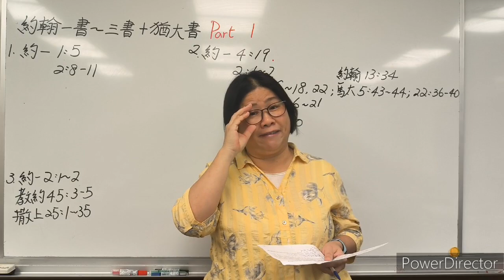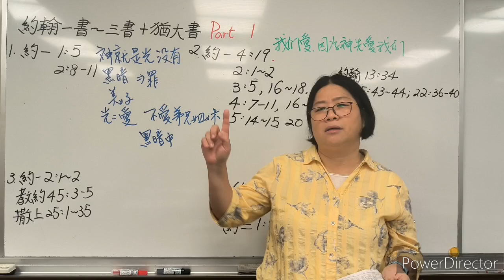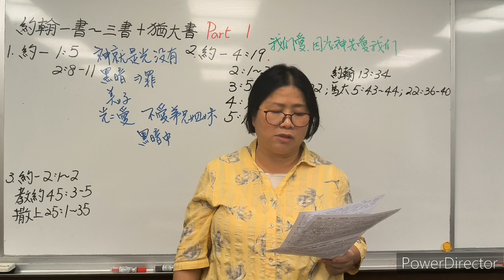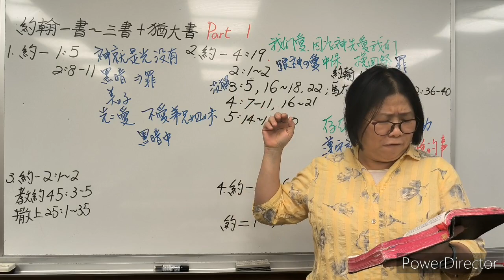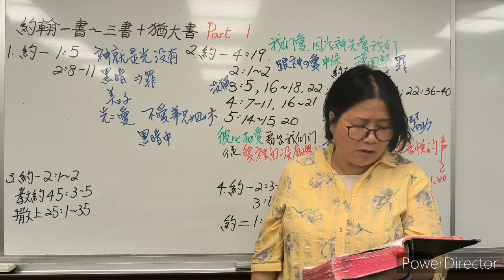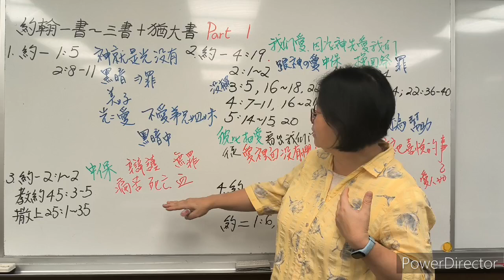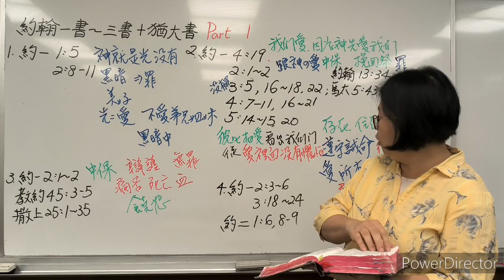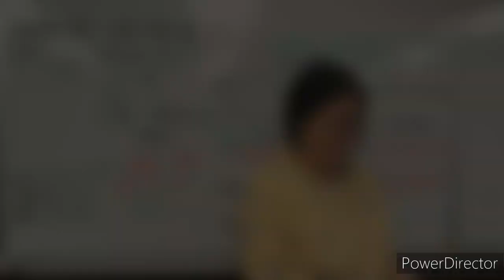來跟從我Come Follow Me--約翰一書~三書+猶大書 part 1 (新約系列 96)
約翰一～三書；猶大「神就是愛」約翰和猶大提筆寫信時，腐敗的教義已經開始導致許多聖徒的叛教。有些假教師甚至質疑耶穌基督是否真的以肉身顯現過（約一4：1-3；約二1：7）。在這樣的情況下，教會領袖可以做什麼？使徒約翰分享他個人對救主的見證，作為回應：「這是我們所作的見證，論到從起初原有的生命之道，就是我們所聽見、所看見、親眼看過、親手摸過的」（英文版約譯約書1：1）。接著約翰教導愛：神對我們的愛及我們應該對祂、對祂所有兒女的愛。別忘了約翰也曾親眼見到，親自體驗過救主的愛（約翰13：23；20：2），因此他希望聖徒們也能感受到同樣的愛。在世人質疑對耶穌基督的信仰、到處可見錯誤教導的今日，我們也需要約翰的見證，及有關愛的教導。閱讀約翰的書信可以幫助我們勇敢面對今日的逆境，因為愛裏沒有懼怕；愛既完全，就把懼怕除去（約一4：18）

約一；約二神是光，神也是愛。如果要你選一兩個字來形容神，你會用什麼字？約翰在他的書信中經常用「光」和「愛」這兩個字（約一1：5；2：8-11；3：16，23-24；4：7-21）。閱讀約翰的前兩封書信時，沉思約翰曾感受到救主的光和愛的經驗。思考約翰從耶穌的教導中學到什麼，約翰3：16-17；12：35-36，46；15：9-14；19：25-27。關於神的光和愛，你是否看到這些教導和約翰一書的教導有何相似之處？有哪些經驗讓你知道神是光和愛？

你的生活一直以來如何受到愛的影響呢？我們為什麼都需要感受到愛，尤其是感受到神的愛？使徒約翰寫信給被虛假的教導誤導的聖徒。他把重點放在神對眾聖徒的愛，以及這份愛如何透過耶穌基督的拯救使命展現出來。希望這影片幫助你感受到神對你的愛

約一4：8，16 約翰為什麼會說，神就是愛？神的一項關鍵特質，就是祂對我們的愛
思考以下問題：
你有感受到天父和耶穌基督給你個人的愛嗎？為什麼有？或為什麼沒有？
你相信祂們認識你，也知道你個人所經歷的成功和困難嗎？為什麼？或為什麼不？
祂們用了哪些方式，或可能會用哪些方式，向你展現出祂們對你的愛？

約一4：19
十二使徒定額組長老戴爾•瑞隆的演講「才能吸引所有的人接近我」，2016年4月，我住在非洲的時候，曾向七十員惠福•安德生長老請教，如何幫助貧困的聖徒。他和我分享：「施予者和接受者的距離越遠，接受者就越覺得自己有權要求應得的權益。」

「施予者和接受者的距離越遠，接受者就越覺得自己有權要求應得的權益」這項概念，在靈性方面也適用。我們的天父和衪的兒子耶穌基督是最偉大的施予者。我們與衪們的距離越遠，就越會覺得我們有應得的權利。我們會開始認為獲得恩典是理所當然的，且祝福是衪們虧欠我們的。我們很容易就會環顧四周，找出不公平的事物，覺得受委曲，甚至被我們認為不公平的事激怒。當我們與神疏遠時，就算是小小的不公平也會看起來很嚴重。我們覺得神有義務現在就要解決這些事！

在摩爾門經中，尼腓與他的哥哥拉曼和雷米爾之間的鮮明對比，彰顯出我們與天父和耶穌基督的接近程度所造成的差異：尼腓「非常渴望知道神的奧祕，因此，〔他〕向主呼求」，然後他的心軟化了。相反的，拉曼和雷米爾與神疏遠，他們不認識衪。尼腓毫無怨言地接受了許多艱鉅的任務，但是拉曼和雷米爾「在許多事上抱怨」。抱怨在經文中的意思是指孩子氣地發牢騷。經文記載「他們抱怨，因為他們不知道創造他們的神的作為」

尼腓跟神很接近，使他可以看出並感謝神「溫柔的慈悲」。相反的，拉曼和雷米爾看到尼腓獲得祝福時，他們「因不了解主的作為而對他發怒」。拉曼和雷米爾認為他們獲得的祝福是他們應得的，且任性地認為自己應該得到更多。他們似乎認為尼腓得到祝福是對他們的「錯待」。這在經文中的意思是指，覺得自己沒得到應得的，而心生不滿

尼腓運用對神的信心去達成神要求他去做的事情。相反的，拉曼和雷米爾「因為心地頑硬，沒有像他們該做到的那樣仰賴主」。他們似乎認為主有義務回答他們沒有提出的問題。他們說：「主沒有讓我們知道這種事。」他們根本沒有試著去求問。這在經文中的意思是指抱持著不以為然的懷疑態度

由於拉曼和雷米爾與救主疏遠，所以他們抱怨、變得愛爭論、沒有信心。他們覺得生活很不公平，認為他們獲得神的恩典是應該的。相反的，由於尼腓接近神，他肯定知道對耶穌基督來說，生活才是最不公平的。雖然救主完全無罪，卻受了最多的苦

我們的心思意念越接近耶穌基督，就會越發感激衪的無辜受苦，更感謝恩典和寬恕，且更想要悔改和變得像衪一樣。我們與天父和耶穌基督之間的實際距離很重要，但我們前進的方向更攸關重大。神喜悅悔改、嘗試靠近衪的人，更勝於那些自以為義、批評挑剔的人；這樣的人就像古時的法利賽人和文士一樣，不知道自己多麼需要悔改。若要更接近救主，我們就必須增加對祂的信心、訂立和遵守聖約，並有聖靈與我們同在。我們必須憑信心採取行動，對我們所接受到的靈性指引作出回應。所有這些要素都結合在聖餐中。我知道接近神的最佳方式，就是每個星期勤勉認真地準備和配稱地領受聖餐

有個朋友領悟到救主特地為她犧牲，幫助她感覺到接近救主，使她充滿強烈的渴望，不單只在星期天，而是每天都要在心中有這種感覺。她領悟到，雖然她是坐在會眾當中領受聖餐，但她每個星期天所重新更新的聖約是屬於她個人的。聖餐持續幫助黛安感受到神的愛的力量、察覺到主在她生活中的影響，並讓她更接近救主

聖餐確實會幫助我們認識救主，同時也會提醒我們記得衪的無辜受苦。由於耶穌基督的贖罪，在這永恆的計畫中，到最後將不會有任何的不公平。「生活中一切不公平的事都可以得到平復。」我們現在的情況可能不會改變，但透過神的憐憫、仁慈和愛，我們每個人都會獲得多過我們所應得的，多過我們所賺取的，多過我們所能希望的。我們被應許，「神要擦去我們一切的眼淚；不再有死亡，也不再有悲哀、哭號、疼痛，因為以前的事都過去了」

無論你現在與神的關係如何，我要邀請各位更接近天父和耶穌基督，祂們是最偉大的捐助者和施予者，賜予一切好的事物。我要邀請各位每個星期出席聖餐聚會，領受象徵救主的身體和血的神聖聖餐。我要邀請各位去感受神與你有多接近，衪會讓你知道衪是誰，就像衪在古代的門徒面前「擘餅」一樣。只要你們這麼做，我應許你們會感覺到更接近神。孩子氣地發牢騷、因沒得到自認為應得的而心生不滿，及抱持著不以為然的懷疑態度的這些自然傾向會消失。取而代之的是對天父賜給我們衪的兒子這份禮物，有更多的愛和感謝。當我們越接近神，耶穌基督的贖罪所帶來的增添能力的力量，就會進入我們的生活中。我們和前往以馬忤斯路上的門徒一樣，會發現救主一直在我們身邊。end

約一2：1-2 （中保是為我們辯護、安慰和支持我們的人。挽回祭是滿足神公道的贖罪犧牲。）
約一3：5，16，22
七十員羅伯特•蓋伊長老說:祂的愛勝過我們的恐懼、我們的傷痛、習癮、疑惑、誘惑、罪惡、破碎的家庭、憂鬱和焦慮、慢性疾病、貧困、受虐、絕望，以及我們的寂寞。祂希望所有人都知道，沒有祂解決不了的事情和醫不好的人，所有人都能藉由祂的拯救獲得長久的喜悅。（「我們當承受耶穌基督的名」，2018年10月）

救主復活的證人為祂的真實存在作見證，幫助我們認出祂針對個人的愛。讀約一1：1-3和尼三11：13-17。他們都親自見到基督。雖然我們無法親手觸摸到救主，我們透過其他方式一步步認識祂，如透過經文和聖靈。祂透過予我們許多溫柔慈悲，向我們展現祂的愛（尼一1：20）。分享救主愛他們的個人經驗

約一4：9-10；13-19
約一5：12-15，20

約一第2～4章；約二「我們若彼此相愛，神就住在我們裏面。」使徒約翰教導聖徒，神對他們的愛，能激勵他們去愛神和愛人（約一4：11，19）。在你愛神的同時也去愛人。憑信心應用福音原則時，聖靈會向他們為那些真理作見證（約翰7：17 ）。在約翰的書信中，「常存」和「住在」詞一再出現。你認為「常守」神的教訓、「住在」神裏面，是什麼意思？有神「常存」或「住在」你裏面，對你有什麼意義？

約一3：17-18 ，約翰如何敦促我們去愛人。「在行為和誠實上」愛人是什麼意思？
馬太5：43-44 ；22：37-40和約翰13：34 中有關彼此相愛的一些教導（約翰15：12，17 ）

想一想你認識的某個人，主可能會希望你對他（她）表達更多的愛。想想天父和救主對他們的愛。向天父祈禱。聆聽並獲得靈感，以明白祂希望你做什麼，來表達對這個人的愛。不妨在你努力去做時，祈求神的幫助。當人感受到被愛，或是當他（她）去愛另一個人時，他們的行為往往會產生改變。約翰教導，我們對天父和耶穌基督的愛，可以激勵我們遵守祂們的誡命。我希望幫助你了解如何藉由遵守誡命，來表達對天父和耶穌基督的愛

七十員凡•紀許長老在澳洲的海灘上遇到一些衝浪客，他們到那裡進行一趟一生僅一次的旅行。他們抱怨水中有一道厚重的網狀屏障，使他們無法在巨浪中衝浪。附近另一位衝浪客引起了我的注意，那是一位長者，顯然是當地人。聽著對屏障越來越激烈的抱怨，似乎漸漸失去耐性。最後，他站起身來走向那群人。不發一語的從背包中拿出一副望遠鏡，交給其中一位衝浪客，朝著屏障指了一指。每位衝浪客都用望遠鏡觀看了。輪到我時，因著放大的功能，我可以看到之前沒看到的東西：背鰭，在屏障另一側珊瑚礁附近覓食的大鯊魚

這群人立刻收斂下來。那位年長的衝浪客離開時，說了一些令我終身難忘的話：「別太苛責屏障，那是唯一能讓你不被鯊魚吃掉的保護。」我們站在那個美麗的海灘上，我們的觀點突然間改變了。一道看似苛刻嚴格的屏障，似乎會遏制在巨浪上衝馳所帶來的樂趣與刺激，有了截然不同的含義。我們對於海面下潛伏的危機有了新的認識，現在那道屏障提供了保護、安全和平安。（「遵守神誡命的人是蒙福且快樂的」2015年10月）

約一2：1 我們有一位中保，如果我們因更了解救主作為我們在天父面前的中保角色而獲益，讀約一2：1-2。中保指的是為我們辯護、安慰和支持我們的人。讀教約45：3-5找出救主何以是我們的中保。或撒上25：1-35中的亞比該、拿八和大衛的記事，看亞比該如何作中保，願意為拿八的過錯負責。救主在過去、現在和將來，在哪些方面作了他們的中保；還有了解這一點，為什麼很重要。

約一2：3-6
約一3：18-24
約二1：6，8-9

2018年10月羅伯特•蓋伊長老70員會長團「我們當承受耶穌基督的名」，當我們聖化自己，神便會在我們當中行奇事；而我們則藉著潔淨自己的心來聖化自己。我們若聽祂說、悔改我們的罪、回頭歸信，並像祂那樣愛人，就能潔淨自己的心。救主問我們：「你們若單愛那愛你們的人，有甚麼賞賜呢？」

我最近讀到雅各•陶美芝長老的一個故事，讓我不禁思考自己該如何愛周遭的人，為他們服務。1892年白喉疫情爆發大傳染時，陶美芝長老還是位年輕的教授，尚未成為使徒。他發現住家附近有一戶他不認識的家庭，不是教會成員，且感染了白喉。沒有人想要冒生命危險進入那戶受傳染的人家，但陶美芝長老立刻去了。他發現那家人有四個孩子：兩歲半的孩子已經死在床上，五歲和十歲的孩子痛苦不堪，十三歲的孩子十分虛弱，而那對父母既悲傷又疲憊

陶美芝長老照顧了死者和倖存者，掃地、將髒衣服拿出去，然後把滿佈病菌的骯髒舊衣燒了。他忙了一整天，第二天早上再回去。結果十歲的孩子在那天晚上去世了。他抱起五歲的女孩，她咳出帶血的痰，噴在他臉上和衣服上，他寫道：「我不能不抱她。」於是他便抱著這女孩，直到她在他懷中死去。他協助把這三個孩子埋葬了，還為這個悲慟的家庭打點了食物和乾淨的衣服。他回到家後，就把身上的衣服扔了，泡在鋅溶液中，讓自己和家人隔離，之後他也患了輕度的白喉。我們周遭有如此多身處危機的生命。聖徒若要承受救主的名，就要變得聖潔，施助每一個人，不論他們處於什麼情況，我們若這麼做，就能拯救生命

我們越認識、越愛天父和耶穌基督，就會越願意遵守祂們的誡命（約一1：5-7；2：3-6；約二1：6-9）。
遵守誡命為什麼是表達對天父和耶穌基督的愛的一種方式？

你會如何向天父表達你的愛？因為天父和耶穌基督現在沒有親身在我們身旁，所以要表達我們對祂們的愛似乎有點難，但我們可以藉由遵守祂們的誡命來表達我們對祂們的愛